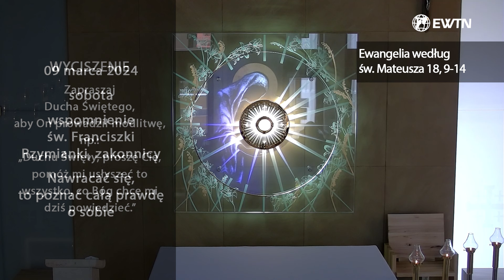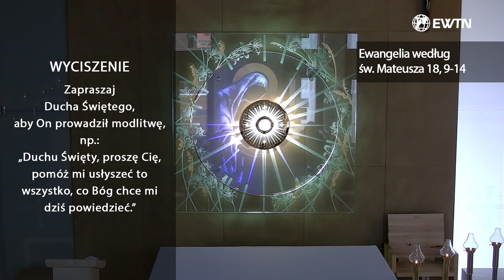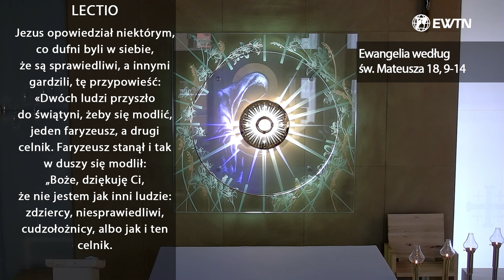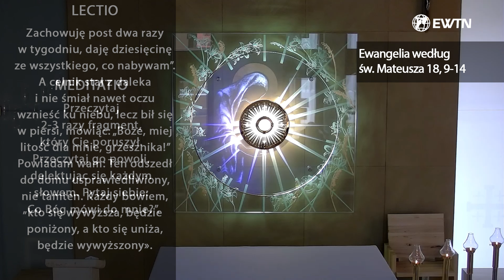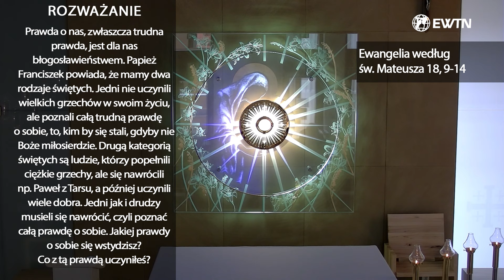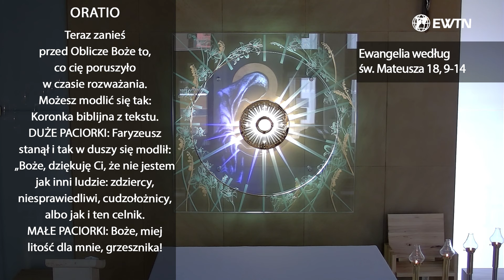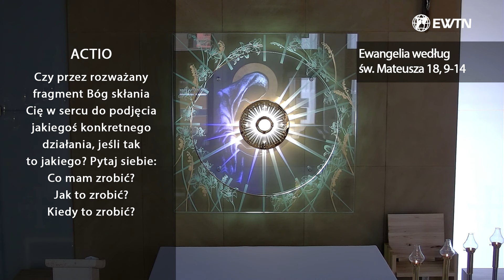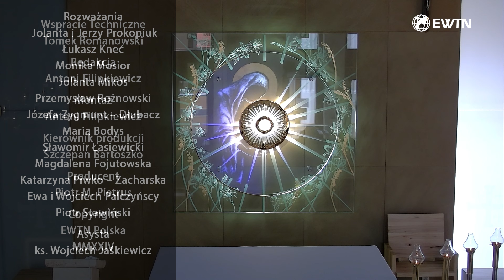EWTN Polska | Lectio divina (09.03.2024)